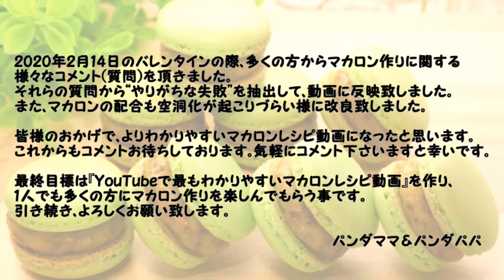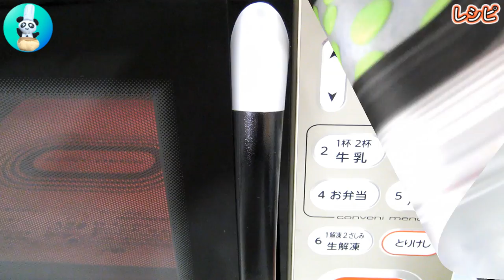‹冷蔵庫で乾燥！›ピスタチオマカロンの簡単な作り方（フレンチメレンゲ）Pistachio Macaron Simple Recipe【パンダワンタン】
濃厚なピスタチオクリームが最高に美味しい！ピスタチオマカロン（ピスターシュマカロン）の作り方動画です。

ピスタチオの皮の綺麗な剥き方も解説しております。皮を剥いた方が、緑色が綺麗に出ます。ピスタチオを使ったおすすめ焼き菓子レシピ動画です。ピスタチオのお菓子やスイーツが好きな方、是非作ってみて下さい。

パンダワンタンのマカロンレシピ動画では、マカロンの乾燥を比較的簡単な冷蔵庫乾燥で行なっております。メレンゲの泡立て方や、マカロナージュのやり方も詳しく解説しております。

バレンタインやホワイトデーにもオススメです。

◆ 材料
‹直径3cmのマカロン8個分（16枚分）›
※ ロスが少なければ10～12個できます。
● マカロン
卵白…33g（Mサイズ1個分）
アーモンドプードル…40g
粉糖…50g（必ず粉糖で！）
レモン汁…数滴
グラニュー糖…20g
着色料（緑）…適量
‹直径3cmのマカロン8個分›
● ピスタチオクリーム
無塩バター…50g
ピスタチオ（殻なし）…30g
生クリーム（脂肪分40%）…100ml

◆ このレシピで使った材料 （Amazonアソシエイトリンクを使用しています。）
【皮無アーモンドパウダー 1kg】TOMIZ/cuoca(富澤商店)
【純粉砂糖4kg】TOMIZ/cuoca(富澤商店)
【純粉砂糖200g】TOMIZ/cuoca(富澤商店)
【微粒子グラニュー糖 1kg】TOMIZ/cuoca(富澤商店)
【アイシングカラー8色セット】WILTON（ウィルトン）

◆ 作り方
● 準備
1. 卵白33gを室温に戻す。
2. マカロン生地用に丸形の口金で絞り袋を作る。
3. クリーム用に大きめの丸口金で絞り袋を作る。
4. 天板にクッキングシートを敷く。
5. クッキングシートと同じサイズの紙を用意する。
6. 直径3cmの円を描く。
7. ペットボトルの蓋が直径3cmなので便利♪
● マカロン生地作り
1. 袋にアーモンドプードル40gを入れる。
2. 粉糖50gを加える。
3. よく振り混ぜる。
4. 2回ふるっておく。
5. 室温に戻した卵白33gのコシを切る。
6. レモン汁を数滴加える。
7. 卵白33gをある程度泡立てる。（ハンドミキサー：高速）
8. グラニュー糖20gを4回に分けて加え泡立てる。（ハンドミキサー：高速）
9. ゴムベラで壁面の卵白を混ぜ入れる。
10. 再び高速で泡立てる。（ハンドミキサー：高速）
11. 低速で1分程混ぜ泡を均一化する。（ハンドミキサー：低速）
12. 着色料（緑）を加える。
13. ハンドミキサーの低速で混ぜる。
14. メレンゲはこれぐらい硬く仕上げる。
15. 先程の粉類の約‪1/3‬量を加える。‬‬‬‬‬‬‬‬‬‬‬‬‬‬‬‬‬‬‬‬
16. 底からすくう様に優しく混ぜる。
17. 再び先程の粉類の約‪1/3‬量を加える。‬‬‬‬‬‬‬‬‬‬‬‬‬‬‬‬‬‬‬‬
18. 底からすくう様に優しく混ぜる。
19. 再び先程の粉類の約‪1/3‬量を加える。‬‬‬‬‬‬‬‬‬‬‬‬‬‬‬‬‬‬‬‬
20. 底からすくう様に優しく混ぜる。
21. マカロナージュ前はリボン状に落ちない。
22. 生地をボウルに押し当てマカロナージュする。（ノーカット）
23. マカロナージュ後は艶が出てリボン状に落ちる。
24. 生地を絞り袋に入れる。
25. クッキングシート上に、円状に絞り出す。
26. トントンしてマカロンの表面を平らにする。
27. 気泡が見られる場合は爪楊枝で潰す。
28. 余った生地は口金側をラップ＆輪ゴムで固定。
29. 絞り袋は、空気が入らない様にして口を縛る。
30. 涼しい場所に置いておいて、後で焼いて下さい♪
31. 紙を抜き取る。
32. 冷蔵庫に45分程入れ乾燥させる。
33. 冷蔵庫乾燥中は、冷蔵庫を開けないで！（乾燥不足の原因になる）
34. 22.5分程で手前・奥の向きを逆にする。（このタイミング以外は冷蔵庫を開けない）
35. オーブンを150℃に予熱する。（予熱機能が無い場合は150℃で10～15分空焼き）
36. マカロンは多少手に付く状態でもOK！（冷蔵庫乾燥の場合は触るチェック不要）
37. 150℃に予熱したオーブンで12分焼く。（上下段ある場合は熱源から遠い方の段で / 2段焼きはNG）
38. ピエもできている♪
39. 室温に30分程置き、充分に冷ます。（焼き立ては綺麗に剥がれない / 焼き上がり後は軟らかい / 冷めるとある程度硬くなる）
40. 冷めれば綺麗に剥がれる。
41. 裏面はこんな感じ♪
42. マカロンの断面はこんな感じ♪
● ピスタチオクリーム作り
1. 無塩バター50gを室温に戻す。
2. ピスタチオ30gを熱湯に3分漬ける。
3. 取り出し、火傷しない様に皮を剥く。
4. 水気をしっかり取る。
5. 麺棒で粉々にする。
6. 鍋に生クリーム（脂肪分40%）100mlを入れる。
7. グラニュー糖25gを加える。
8. 中火にかけ、3分程混ぜながら煮込む。
9. 粉々にしたピスタチオを加える。
10. 1分程混ぜながら煮込む。
11. バターが溶けない様に、充分に粗熱を取る。
12. 無塩バター50gをゴムベラで練る。
13. 先程のピスタチオを加えゴムベラで混ぜる。
14. 絞り袋に入れる。
● 組み立て
1. マカロン8枚にクリームを絞る。
2. 残りの8枚で挟めば完成。
● 美味しい食べ方
1. トレー等に入れ、ラップをする。
2. 冷蔵庫で30分程冷やしてクリームを固める。
3. 固まったら1個ずつラップで包む。
4. タッパーや袋で密閉する。
5. 冷蔵庫で一晩～2日寝かせる。（クリームの水分がマカロンに移行 / 軟らかいマカロンに戻る！）
6. 食べる時は室温戻すと、より美味しい♪
7. 手作りなので冷蔵3日以内で食べて下さい。

◆ ポイント
① 卵白は新鮮＆割り立てでOK！冷凍等は不要！但し、室温には戻す！
② 卵白には卵黄や水が混ざらない様に！泡立ちが悪くなる！
③ 卵白はハンドミキサーの高速で泡立てた後、低速で泡の大きさを均一にする。
④ マカロナージュは意外とすぐ終わる！艶が出てリボン状に落ちる様になれば、マカロナージュ完了！やり過ぎ注意！
⑤ 乾燥は冷蔵庫内で！季節（室温・湿度）に左右されず乾燥出来る！冷蔵庫内は乾燥しやすい！
⑥ 冷蔵庫内で乾燥中、途中で天板の向きを逆転させる！乾燥ムラを防ぐ為！

※ 「レシピ作ったよ」という方、クックパッドに“つくれぽ”を送って頂けますと嬉しいです♪♪